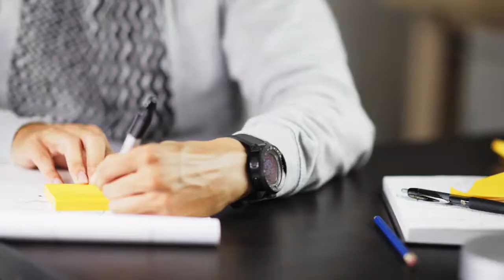5562d7d9 9448 41be a25f b33db2c66c57